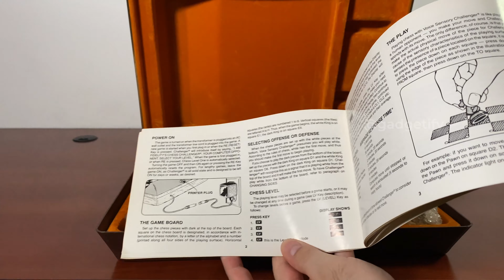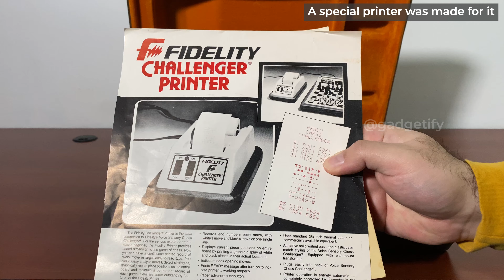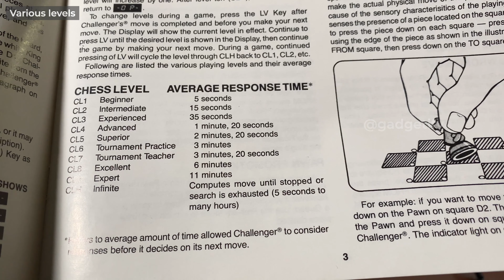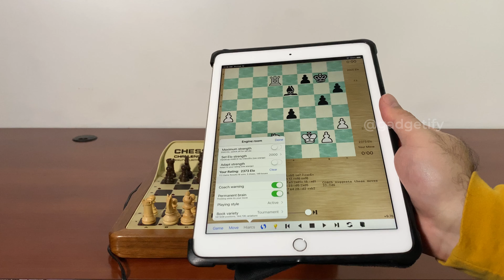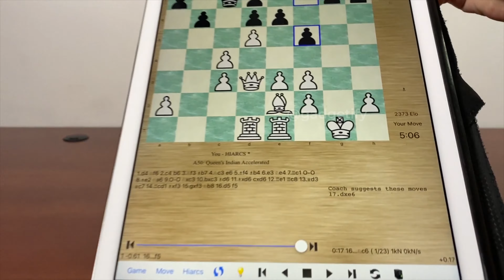Fidelity Voice Sensory Challenger VSC Chess Computer -- Gadgetify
Meet the Fidelity Voice Sensory Challenger VSC Chess Computer: an electronic chessboard from 1980. It has a board with LEDs to show the moves but also speaks them. A special printer was also made for it (haven’t found anyone selling it). The board has buttons for position verifications, settling levels, and a whole lot more. Watch till the end to see VSC vs. Hiarcs:

[White "Fidelity VSC Chess"]
[Black "HIARCS"]

1.d4 Nf6 2.c4 b6 3.Nf3 Bb7 4.Nc3 e6 5.Bf4 Bb4 6.e3 Ne4 7.Rc1 O-O 8.Be2 Na6
9.O-O Nxc3 10.bxc3 Bd6 11.Bxd6 cxd6 12.Re1 Rc8 13.Qd3 Qc7 14.Rcd1 Bxf3 15.gxf3
Nb8 16.d5 f5 17.dxe6 dxe6 18.Qxd6 Qxd6 19.Rxd6 Kf7 20.Red1 Nc6 21.Kh1 Ne5
22.R6d4 Kf6 23.a4 g5 24.f4 gxf4 25.Rxf4 Rg8 26.Rfd4 Ng4 27.Bxg4 fxg4 28.Kg2 h5
29.f3 e5 30.Rd6+ Kf5 31.e4+ Kf4 32.Rf6+ Ke3 33.fxg4 Rxg4+ 34.Kh3 Rxc4 35.Re1+
Kd2 36.Ref1 Rxa4 37.R1f5 Raxe4 38.Rxh5 Rg8 39.Rf3 a5 40.Rh4 Re3 41.Rxe3 Kxe3
42.Rh6 b5 43.Rb6 Kf3 44.Rf6+ Ke2 45.Rc6 e4 46.Rc5 Rh8+ 47.Kg3 Kd3 48.h4 Rg8+
49.Kf4 Rf8+ 50.Kg3 Rf3+ 51.Kg4 a4 52.Rxb5 Rf2 53.Rc5 a3 54.h5 a2 55.Ra5 e3
56.Ra3 e2 57.c4+ Ke4 58.Rxa2 Rf4+ 59.Kg5 e1=Q 60.h6 Qh1 61.Ra8 Qg1+ 62.Kh5 Qg4#
0-1